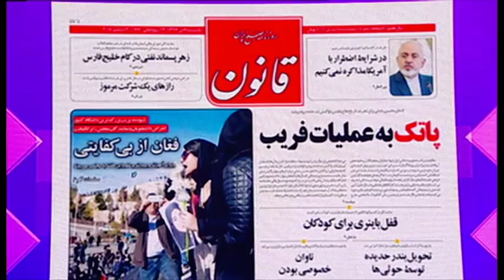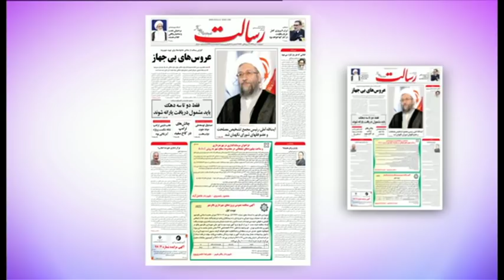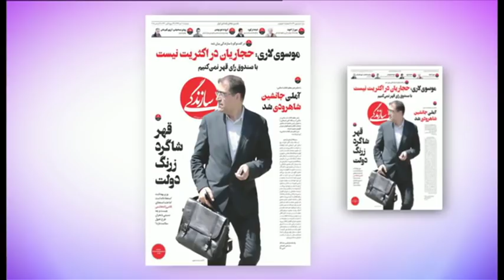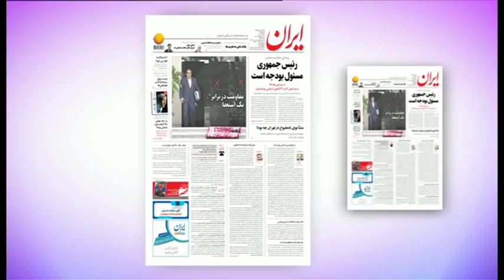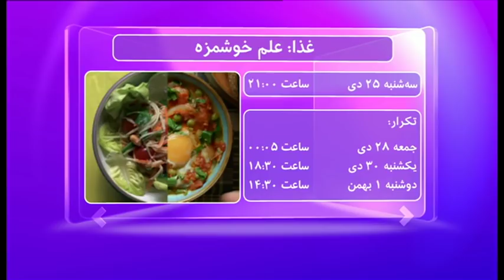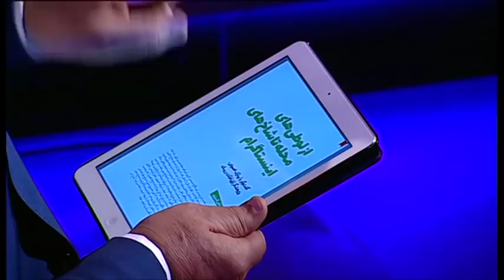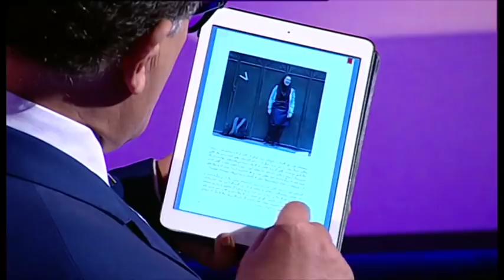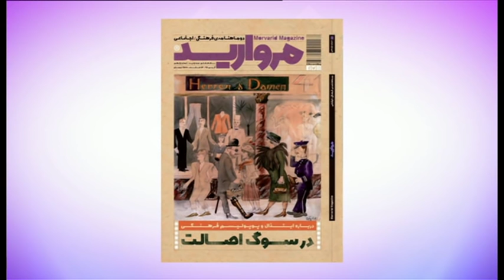مرور مطبوعات این هفته: واکنش‌ها به اظهارات محسن رضایی، استعفای وزیر بهداشت، بوی بد تهران